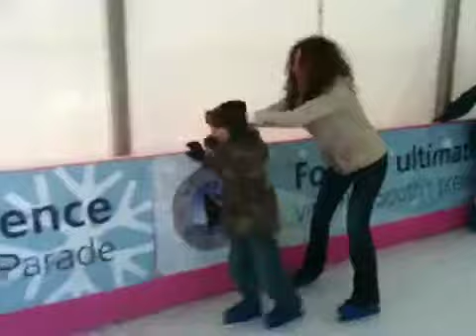Na lodzie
Było ślisko...